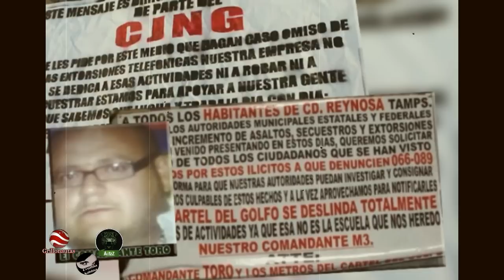Varios 'comandantes' y sus células, se disputan el control de CDG en Reynosa.